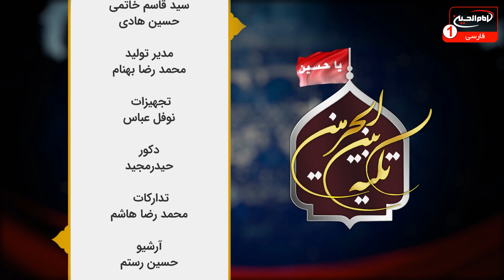دربیان اشباح و ظل_نور وادت امیرعوالم امیر_المومنین علیه السلام-رجب1445| تکیه_بین_الحرمین (1347)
علی غفوری کربلایی | استودیو برج شبکه امام حسین علیه السلام | شهر مقدس کربلا | 12 رجب  1445
کانال تلگرام برنامه: